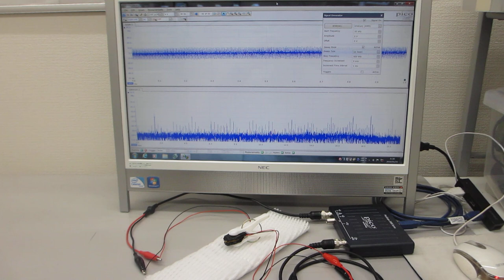素子表面を調整して高調波の発生を制御する、超音波プローブの製造技術（超音波システム研究所）